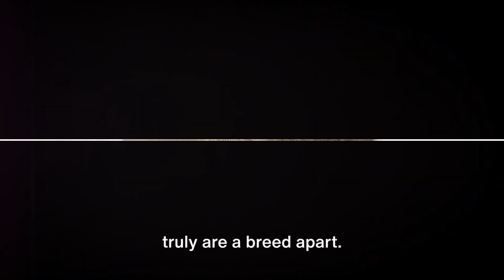Siamese Cat 101: Unveiling the Elegance and Personality | Ultimate Siamese Cat Breed Review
Check at Amazon
🐾 Discover the enchanting world of Siamese cats in our detailed video! From their striking appearance to their charming personalities, we delve into what makes Siamese cats unique. Whether you’re a cat enthusiast or considering a feline friend, this is a must-watch!
🐱 Dive into the Siamese cat charm today!